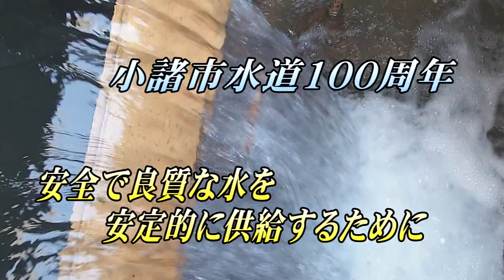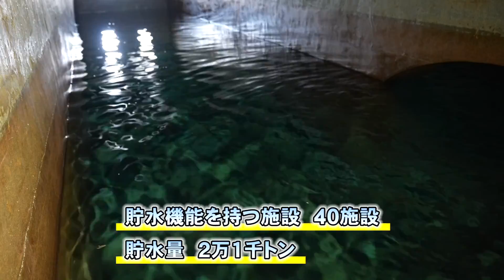小諸市水道100周年PR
小諸市水道事業は、大正13年に給水を開始して今年で100年を迎えます。